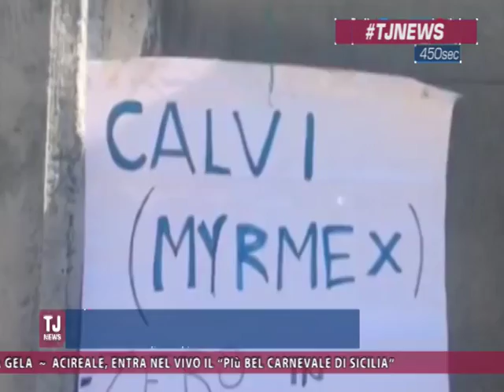TG TeleJonica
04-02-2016